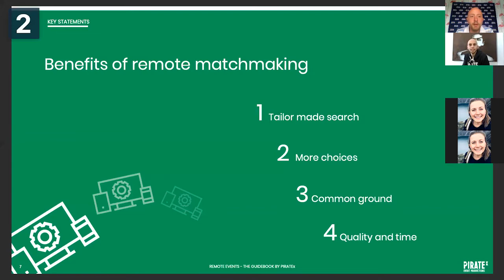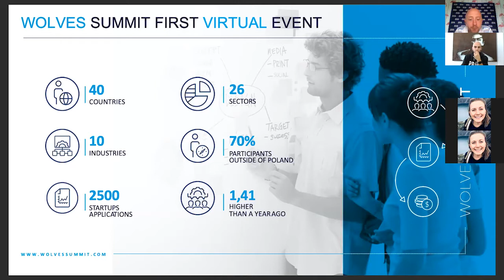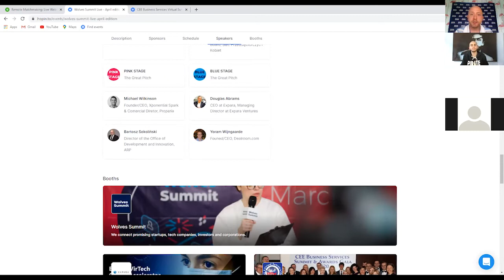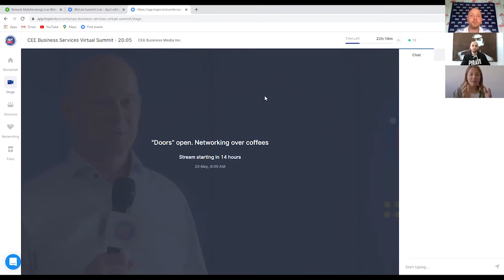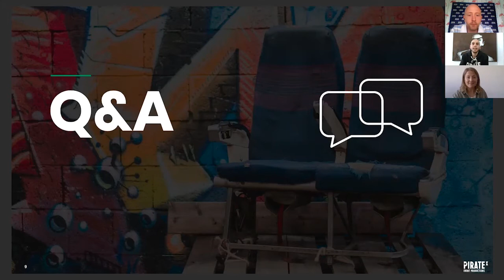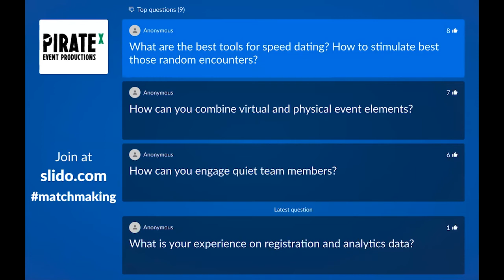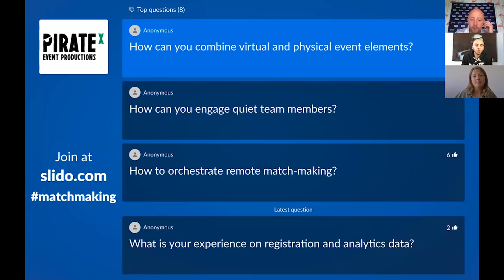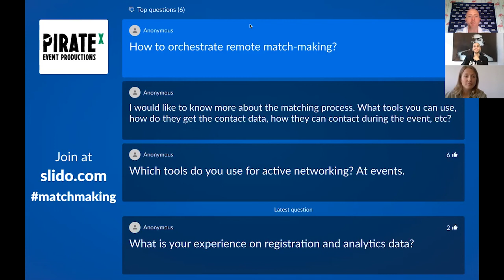Pirate Summit Webinar